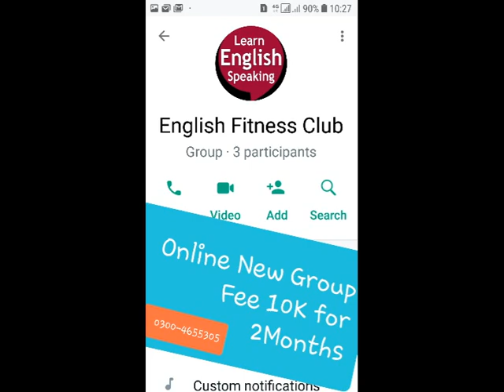Alienation god Waiting for Godot Samuel Beckett | Answer Play Analysis Theme Pdf MA | Bhutta Academe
Alienation from truth god Questions Waiting for Godot Samuel Beckett | Answers Play Analysis Theme Pdf MA | Bhutta Academe  Movie Analysis Theme Pdf Translaton

Introduction Summary Cherry Orchard Chekhov Script Theme Analysis | Pdf Translation | Bhutta Academe

Text 1 The Cherry Orchard Chekhov Script Summary Theme Analysis | Pdf Translation in Hindi Urdu English | Bhutta Academe

solving Questions:
What is the meaning behind Waiting for Godot?
What did Beckett say about Waiting for Godot?

Optional Papers
 Total 500

1. Blake A Selection from Songs of
Innocence & Experience

2. Coleridge The Ancient Mariner
 Kubla Khan
 Dejection: An Ode
4
3. Keats Hyperion Book I
Section B
1. Philip Larkin Mr. Bleaney
 Church Going
 Ambulances
 1914
2. Seamus Heaney Personal Helicon
 Tolland Man
 A Constable Calls
 Toome Road
 Casting and Gathering
3. Ted Hughes Thought Fox
 Chances
 That Morning
1. Ibsen Hedda Gabler
2. Chekov The Cherry Orchard
3. Brecht Galileo Galili
4. Beckett Waiting for Godot
5. Edward Bond The Sea
Paper III: (Novel II)
1. Conrad Heart of Darkness
2. Joyce Portrait of an Artist as a Young
Man
3. Woolf To the Lighthouse
4. Achebe Things Fall Apart
5. Ahmad Ali Twilight in Delhi
Paper IV: (Literary Criticism)
Practical Criticism
 1. Aristotle Poetics
 2. Raymond William’s Modern Tragedy
 3. Catherine Belsey Critical Practice
*4. T.S. Eliot Tradition and the Individual
 Talent
*5. Philip Sidney Apology for Poetry
Reference:

Optional Papers
Paper V (Short Stories)
1. Sara Suleri The Property of Women
2. Naguib Mahfuz The Mummy
3. E.Allen Poe The Man of the Crowd
4. Doris Lessing African Short Story
5. Flannery O’Connor Everything that Rises Must
Converge
6. J.Joyce The Dead
7. Nadine Gordimer Ultimate Safari
 Once upon a time
8. Kafka The Judgement
9. Achebe Civil Peace
10. Okri What the Tapster Saw
11. Hanif Qureshi My Son the Fanatic
12. D.H.Lawrence The Man who Loved Islands
13. W.Trevor The Day
14. AliceWalker Strong Horse Tea
15. V.S. Pritchett The Voice
16. Brian Friel The Diviner
17. H.E. Bates The Woman who Loved
Imagination
18. Ali Mazuri The Fort
19. Amy Tan The Voice from the Wall
20. A.Chekov The Man who lived in a Shell
21. Braithwaite Dream Hatii
22. V.S. Naipaul The Nightwatchman’s
Occurrence Book
23. E. Hemingway A Clean Well Lighted Place
PAPER VI: (Literature in English Around the World)
Drama
1. Lorca House of Bernada Alba
2. Brian Friel Translations
Novel
1. Nugugi The River Between
2. Solzhynetsin A Day in the life of Ivan
Denisovitch
Poetry
1. Taufiq Rafat Thinking of Mohenjodaro
2. Daud Kamal Reproduction
3. Maki Qureshi Air Raid
6
 Kite
 Christmas
 Letter to my Sister
4. A. Hashmi Encounter with the Sirens
 Autumnal
 But Where is the Sky?
5. Zulfiqar Ghose Across India
 February 1952
6. Shirley Lim Monsoon History
 Modern Secrets
7. Vikram Seth Humble Administrators
Garden
8. Anna Akhmatova Prologue Epilogue
9. Derek Walcott Far Cry From Africa
10. Ben Okri African Elegy
11. Achebe Refugee Mother & Child
 Mango Seed
12. Nasim Ezekiel Night of the Scorpion
 Goodbye Party for Miss Pushpa
13. Moniza Alvi The Country at my Shoulder
 Essay

Translation in Urdu, Easy Notes and Audio Lectures ,Bhutta Academe, Criticism, Modern Poetry, Modern Drama, Syllabus Course of MA English part 2 , Tips of MA English, Creative Writing, Self Writing, Syllabus of MA English, Course Outline of MA Englsih, Punjab University, Tips of MA English, Creative Writing, Self Writing, Syllabus of MA English, Course Outline of MA Englsih, BS English Literature,